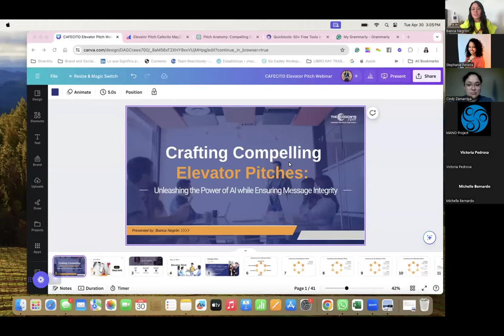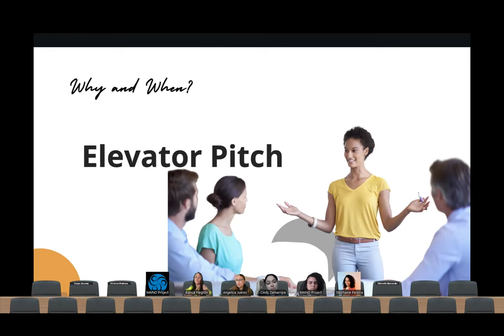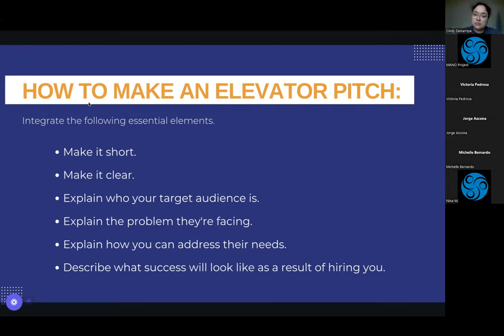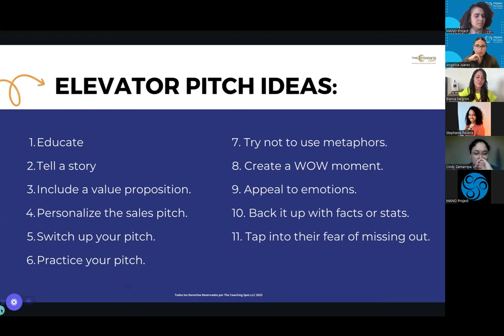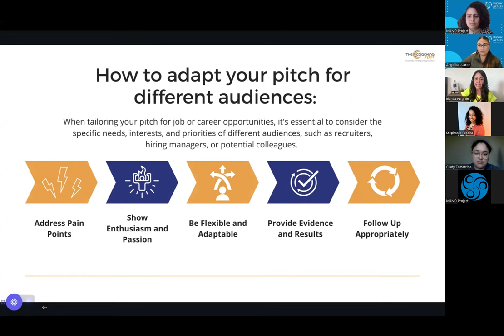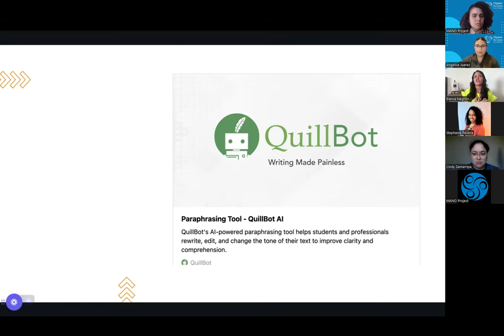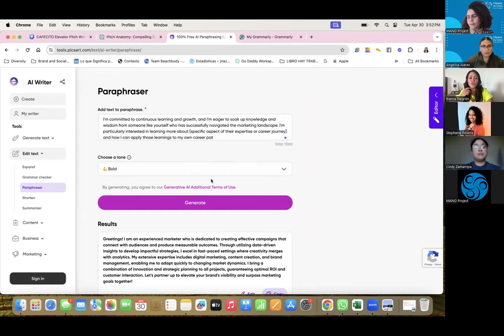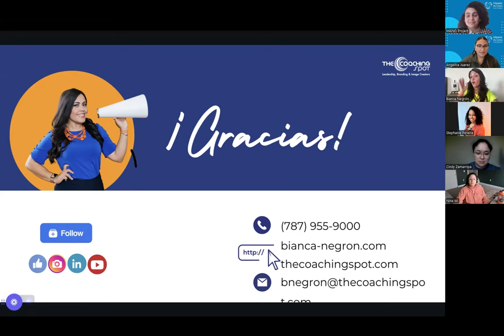MANO Cafecito April 2024:Crafting Compelling Elevator Pitches